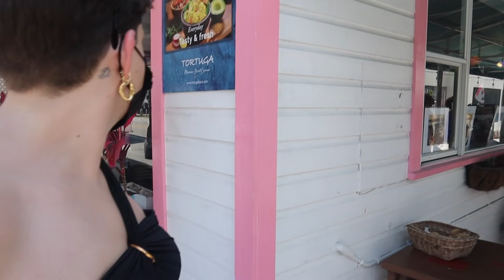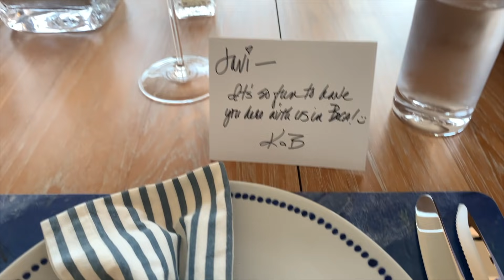GIRLS' TRIP To a TROPICAL ISLAND | vlog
Going on vacation with my bestie @itsdanidmc 💕 this is only half of our trip so here is the link to my LA VLOG! hope you like it, and don't forget to subscribe!

Lavender Chair
Discoball:​
🌼Frequently asked Q's:
-My name is pronounced *ha*vee* & I'm 25
Im Chilean, born and raised but moved to the states when I was 11.
I'm a model, content creator (IG, YT, TikTok) and artist!
- Hablas espanol?
claro que si, lo hablo mucho en IG stories pero es dificil hacer videos solo en espanol porq la mayoria de mis seguidores solo hablan ingles. Pero algunas veces hablo spanglish :)
- Como aprendiste ingles?
Me vine a EEUU a los 11 con mi familia y al empezar a ir a clases, lo aprendi muy facil.